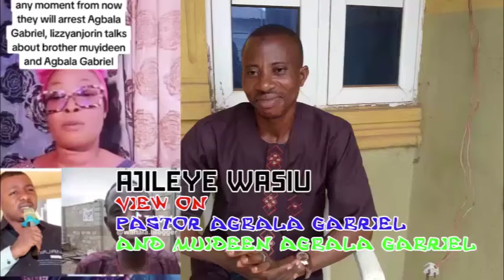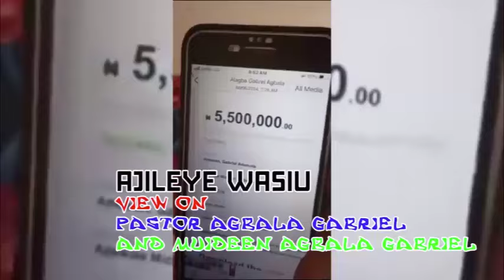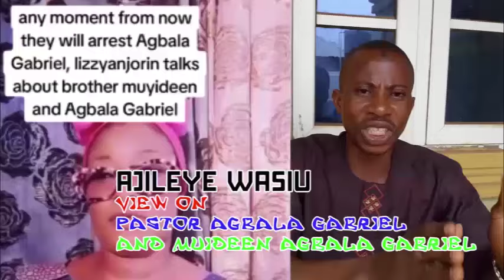AGBALA GABRIEL & MUYIDEEN WHO GO BEG WHO ? LATEST & HOTTEST AS DRAGS CONTINUES (ORIYOMI HAMZAT)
THE SON OF THE LATE THEATRE GURU ALH YEKINI AJILEYE SPIT OUT FIRE ON AGBALA GABRIEL, MUYIDEEN, OBA SOLOMON, LIZZY ANJORIN, ORIYOMI HAMZAT, MR LATINTV DNA TRENDING COMEDY, LANKO, MR LATIN